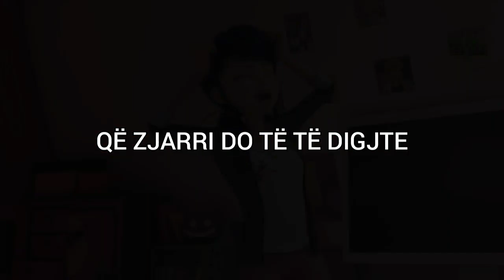MAGJIKËT | 🐞 NË EMËR TË DASHURISË - NUSEPASHKA DHE MAÇOKU I ZI 🐾 SEZONI 5 - EDITIM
Dy studentë të shkollës së mesme, Marineta dhe Adriani, janë zgjedhur të jenë superheronjtë e Parisit : Nusepashka dhe Maçoku i Zi. Ata secili kanë një stoli magjike, një xhevair lidhur me krijesat e tyre magjike (Kuami) që u japin atyre fuqi. Misioni i tyre është të ndalojnë Fajkoin Mol - i cili do të vjedhi stolitë e tyre magjike - duke bërë kërdinë në qytet duke krijuar super keqbërës gjithnjë e më të rrezikshëm - të gjitha duke jetuar jetën e tyre të shkollës së mesme dhe duke i mbajtur të fshehta indetitetet e tyre.

Miraculous is a trademark of ZAG - Method Animation